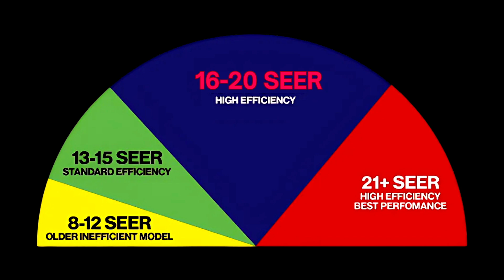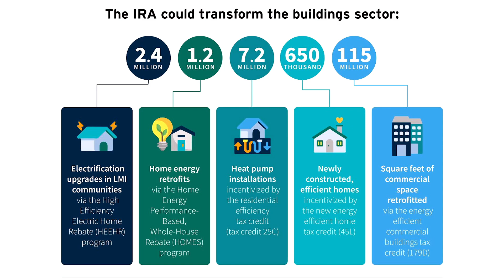HVAC Problem! We Asked 8 People What is SEER?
In this video, Joshua Griffin asks strangers on the street what the meaning of SEER is when comparing HVAC systems. Since many HVAC contractors use SEER when comparing their options to replace a system, it's important for homeowners to understand what SEER is and how they can use it to compare estimates they receive.
Thank you to everyone that were willing to be interviewed! A big thank you to the following YouTube channels for your participation in this video!

Chapters
0:00 What is a SEER Rating?
0:22 Street Interviews
3:00 Understanding SEER
5:45 Bloopers
6:51 Outro